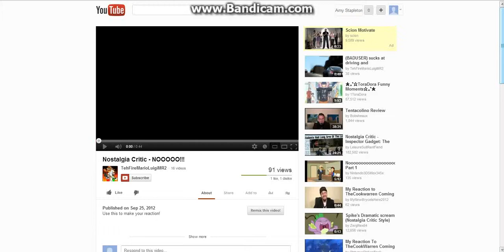My Reaction to PlatypusStrikesBack & RyanStrikesBack2000 Liking Mickey Mouse CH & Jake & the NLP